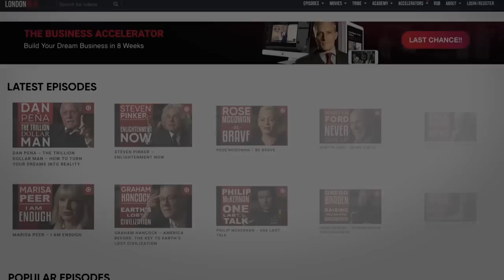WHEN WILL CORONAVIRUS END? The Impact Of COVID-19 & When Normal Life Can Resume | Dr. John Campbell